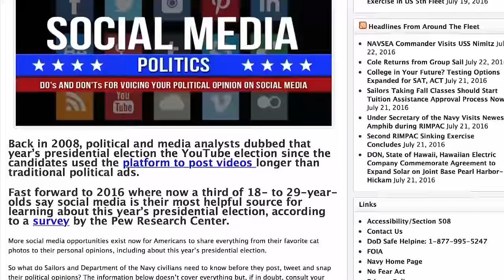Do's and Don'ts on Social Media During Political Season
Social media etiquette for service members during political season.